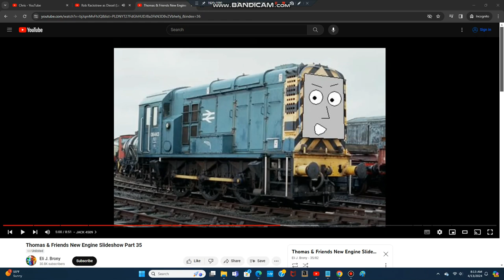Rob Rackstraw as Nathan (UK/US)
NOTE: Nathan is a character who appeared in Part 35 of Eli J. Brony's New Engine Slideshow Series.